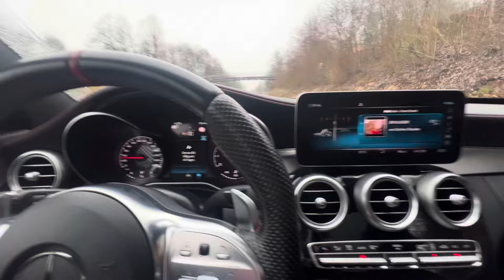Mercedes C43 AMG 2019. Baby AMG. Мерцедес C класа АМГ ревю.